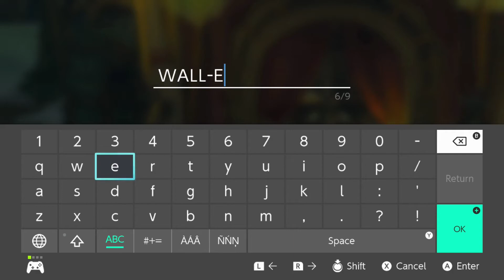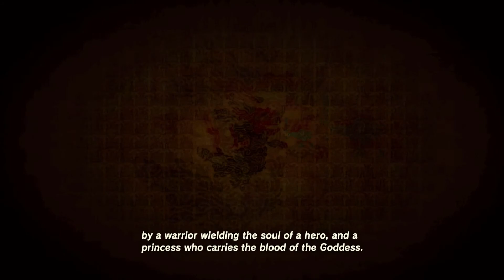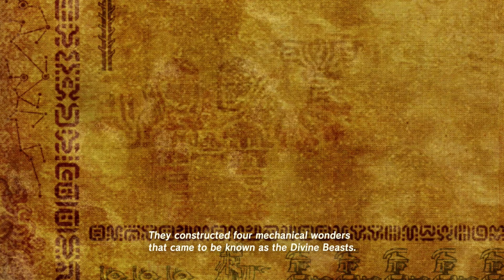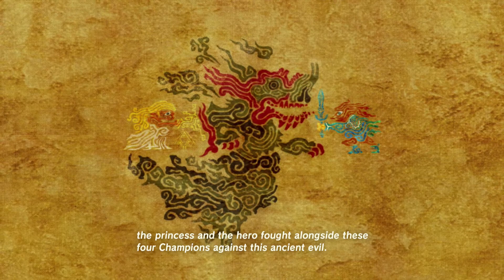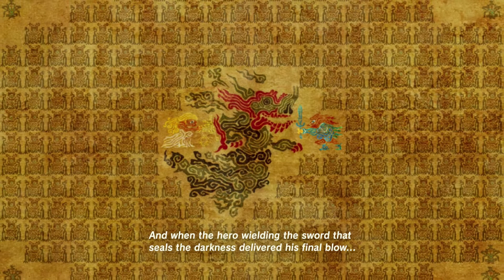The Legend of Zelda: Breath of the Wild [#04] - Kakariko Village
We venture out from the Dueling Peaks Stable on our way to Kakariko Village. After running into Hestu and learning of the unfortunate prank the forest children played on him, we soon learn he has some powerful abilities. We finally reach Impa and hear about the legend we are a part of, along with the knowledge of four Divine Beasts out in Hyrule, and she tells us to seek out the director at the Hateno Ancient Tech Lab for more.